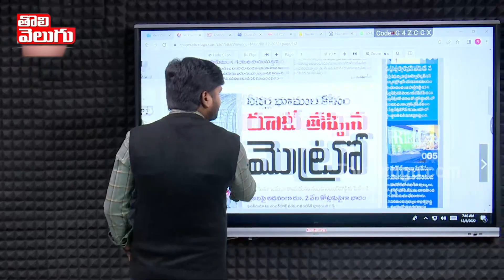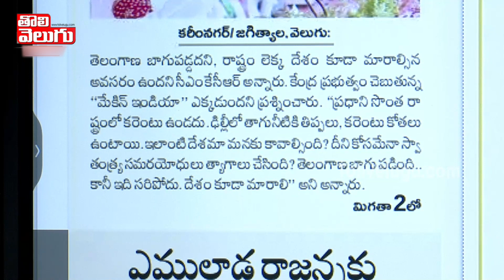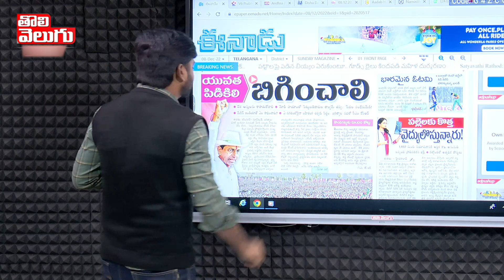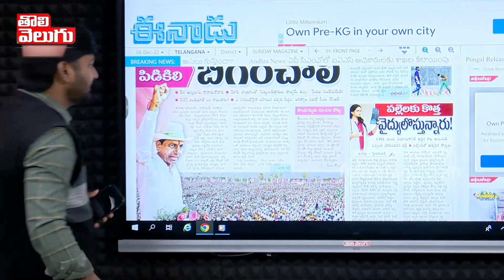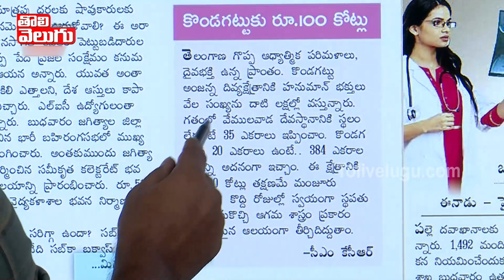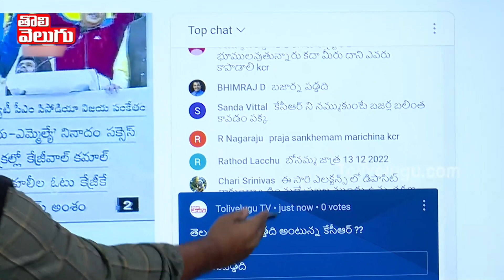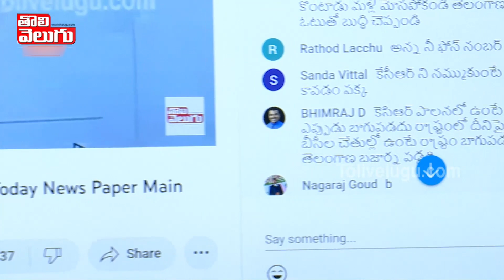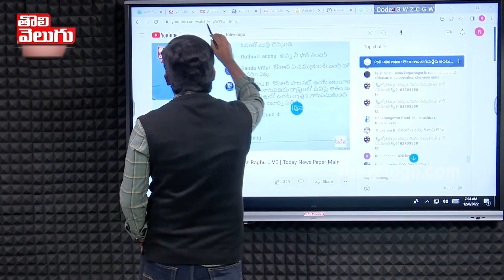కెసిఆర్ అబద్దాల వెనుక అసలు వాస్తవాలు !! | Secrets Behind CM KCR Comments | Tolivelugu TV